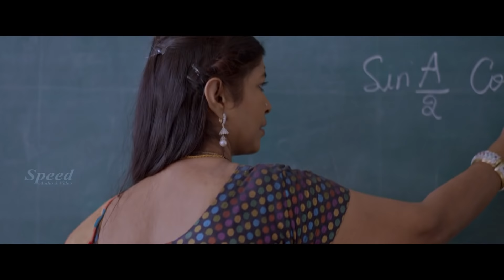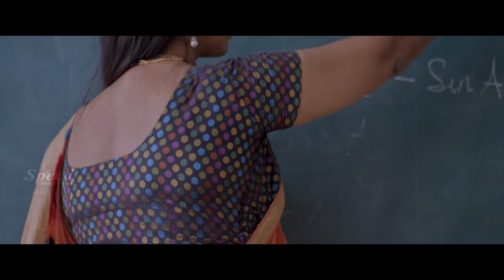Kasthoori Odia Dubbed Movie | Kasthoori Action Odia Movie | Odia Thriller Movie Kasthoori